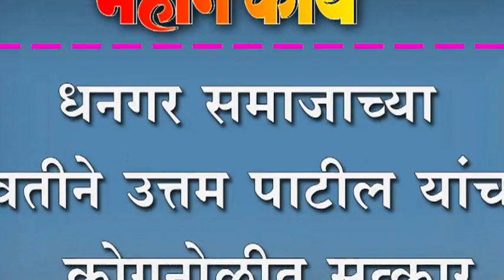धनगर समाजाच्या वतीने उत्तम पाटील यांचा कोगनोळीत सत्कार